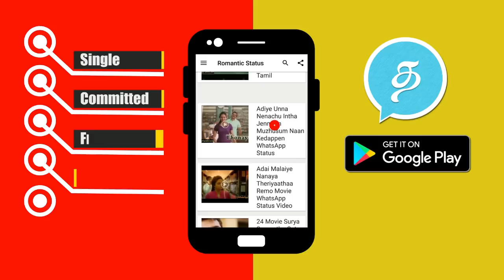விஜய்யும் - அஜித்தும் இணைந்து மிரட்ட வரும் மங்காத்தா 2! வெங்கட்பிரபு அதிரடி! | Thala Thalapathy